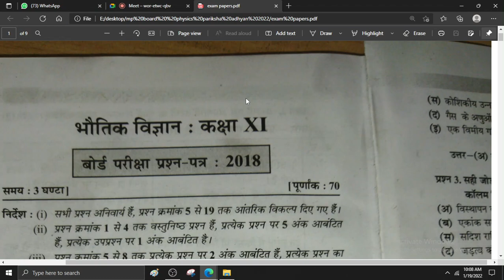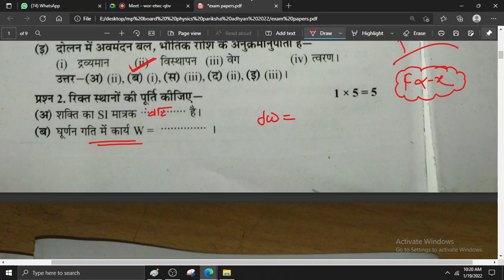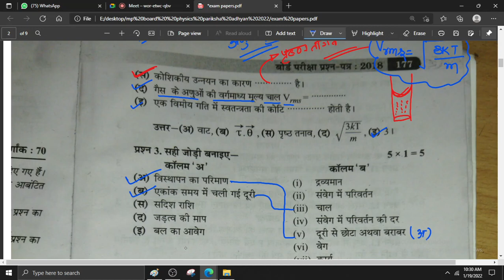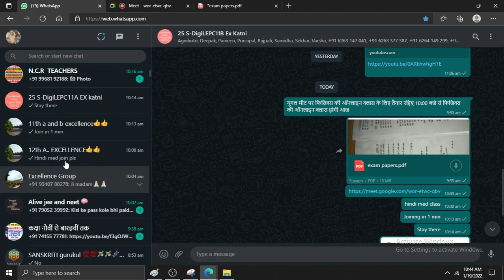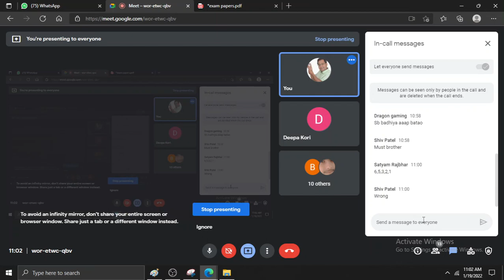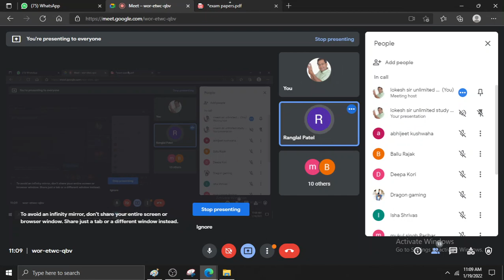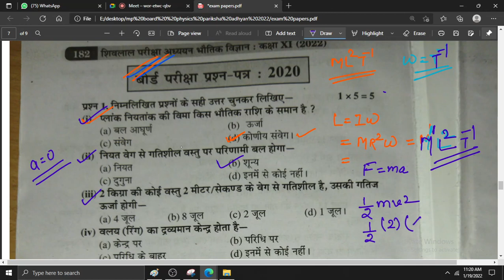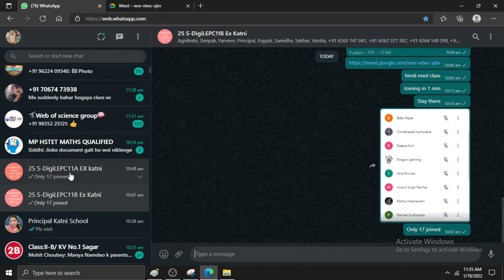class 11 mp board physics sample paper solving hindi med